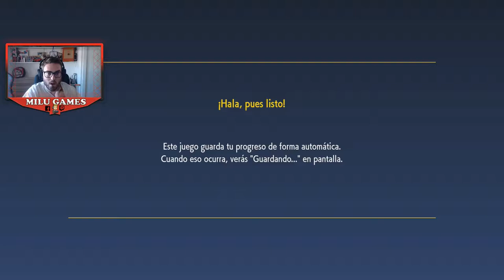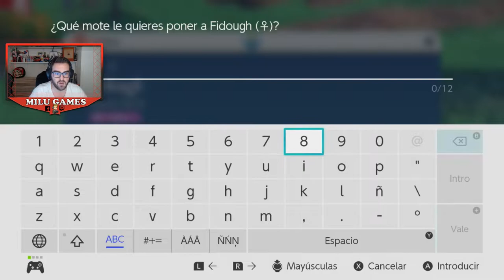Pokémon Púrpura DÍA 7 (casi todo lo jugado, sin cortes)